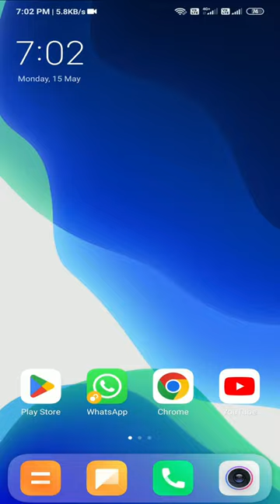Matric Result 2023 odisha Check | matric result 2023 bse odisha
matric result
10th result 2023 check link
10th result 2023 check
10th result 2023 check online
10th result 2023 check kaise kare
bse 10th result 2023
bse odisha 10th result 2023
bseh bhiwani latest news
bseb 12th result 2023
cbse